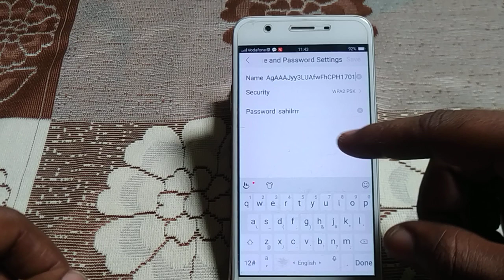| Mobile me setting kaise kare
how to view hotspot password Vivo y53